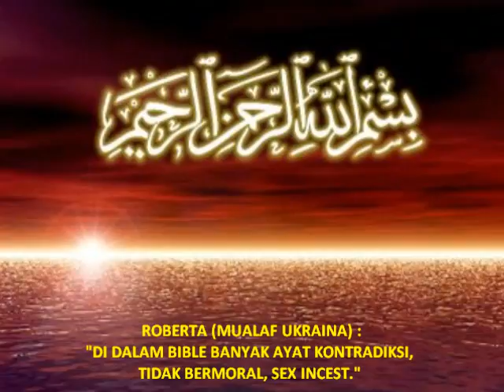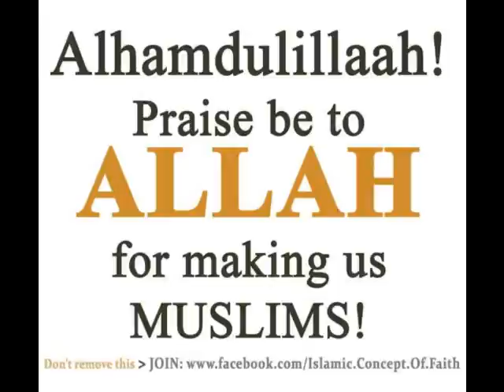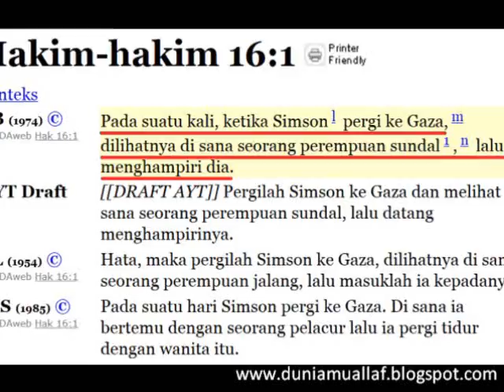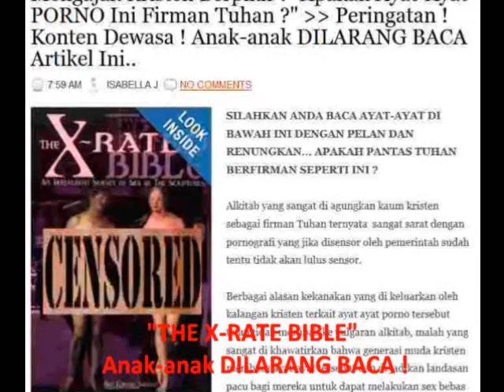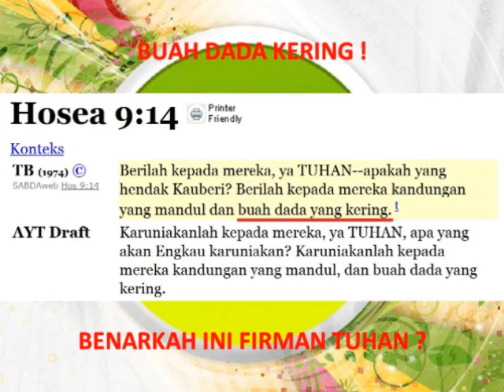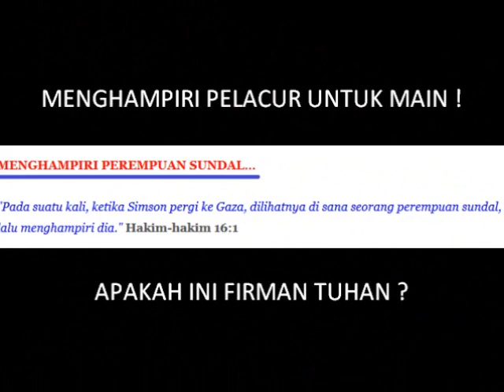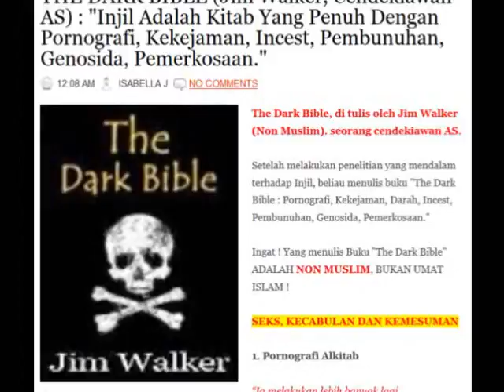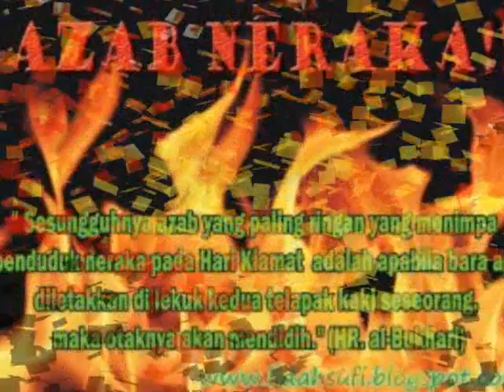ROBERTA (MUALAF CANTIK UKRAINA) : "DALAM BIBLE BANYAK AYAT KONTRADIKSI, TIDAK BERMORAL, SEX INCEST."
▬▬▬▬▬▬▬ஜ۩Ϫ۩ஜ▬▬▬▬▬▬▬

▬▬▬▬▬▬▬ஜ۩Ϫ۩ஜ▬▬▬▬▬▬▬

▬▬▬▬▬▬▬ஜ۩Ϫ۩ஜ▬▬▬▬▬▬▬

▬▬▬▬▬▬▬▬▬ஜ۩Ϫ۩ஜ▬▬▬▬▬▬▬▬▬